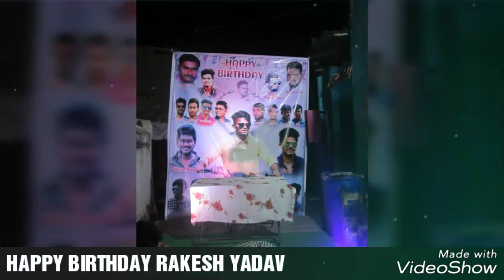NEREDMET RAKESH YADAV BIRTHDAY VIDEO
RAKESH YADAV